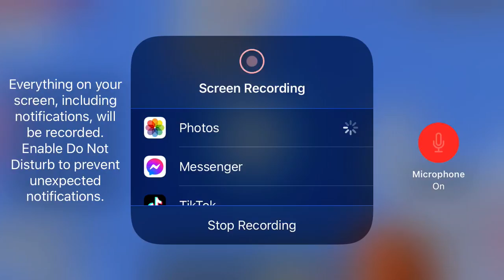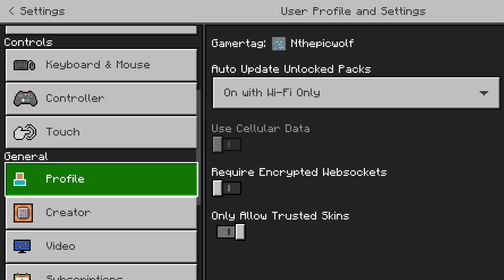Rainboweevee&carl playz Minecraft skywars 🤩🤩🤩